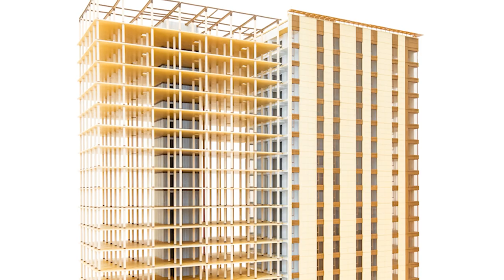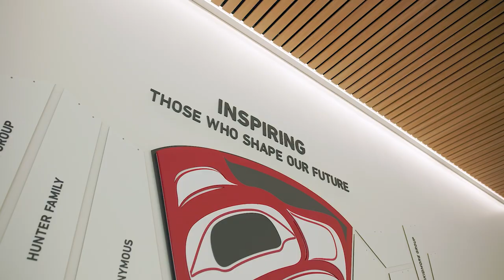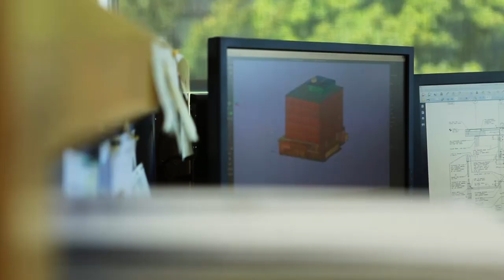StrongerBC - Mass Timber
Using made-in-B.C. forest products like mass timber is an important step in building a sustainable, innovative and inclusive B.C. for everyone.